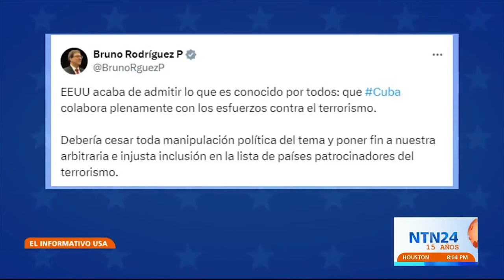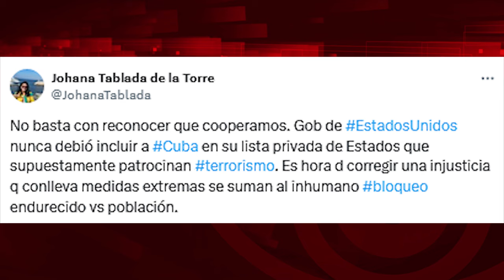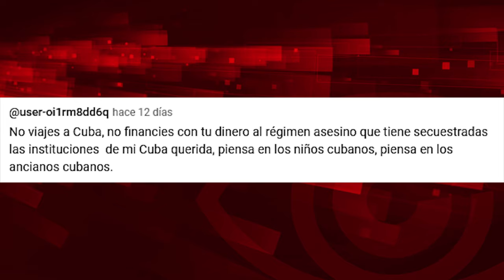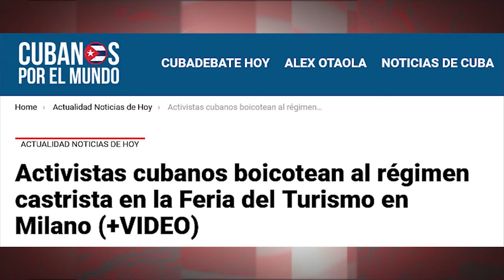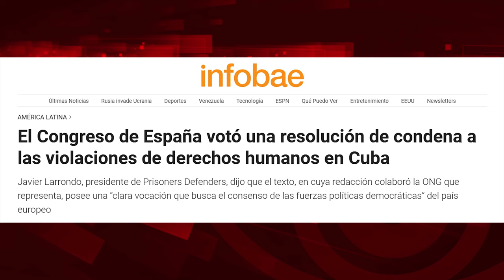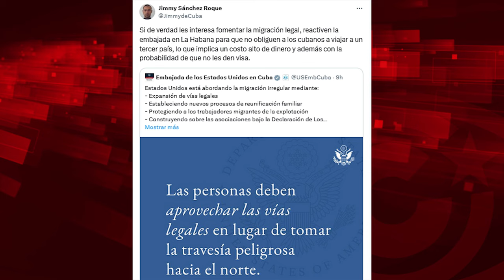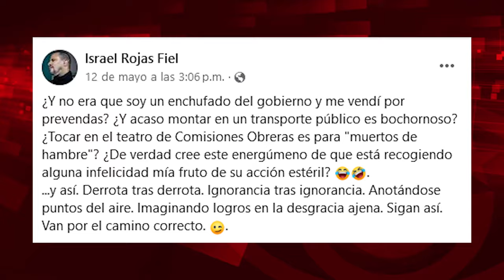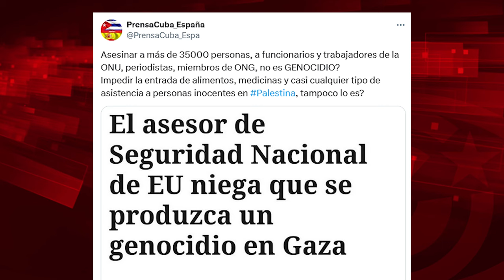Las listas del mayor terrorista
Cubainformación.- En los últimos días ha habido un cruce de informaciones confusas, acerca de la posibilidad de que EEUU saque a Cuba de su "lista de países que patrocinan el terrorismo" que, desde 2020, implica el bloqueo financiero y crediticio absoluto a la Isla y daños económicos gigantes para el pueblo cubano. Pero no, EEUU ha sacado a Cuba solo de otra lista menor, de título similar, la de los "países que no cooperan en la lucha contra el terrorismo". Pero esto -dice el propio Departamento de Estado- no es suficiente para que Cuba salga de la "lista mayor" y se levante la persecución bancaria. Si decimos que son cínicos, manipuladores y sádicos nos quedamos cortos.